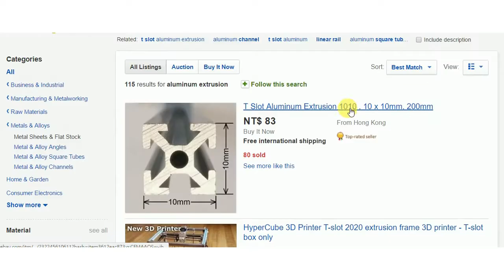Casing and structures materials SLA 3D Printer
How to product a SLA 3D Printer your own?  Purchasing Core 2.0 and other components  from Ebay, Amazon...etc.